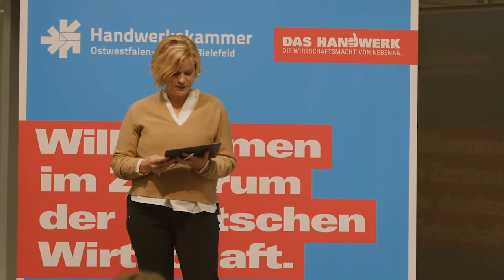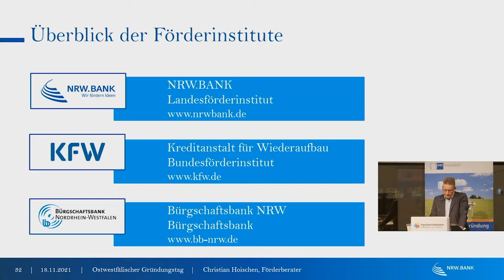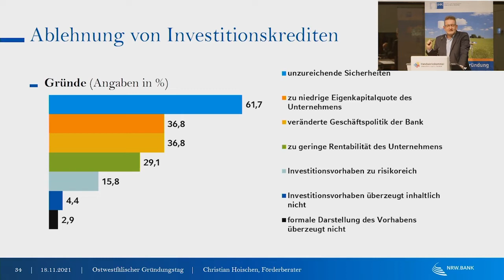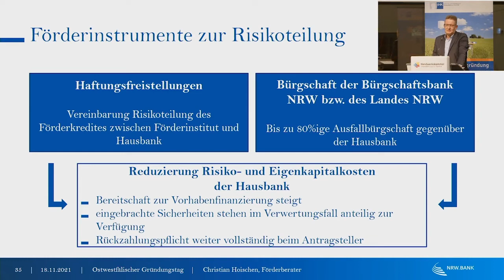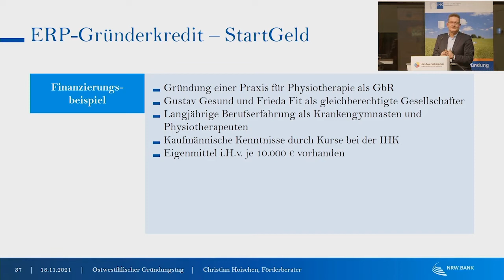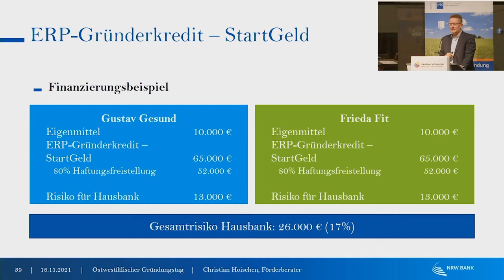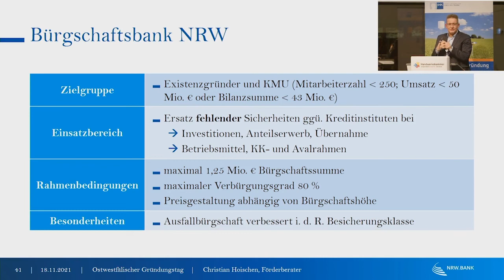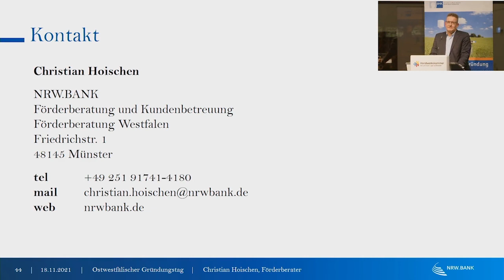Existenzgründung: Finanzierung und Förderung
Christian Hoischen, Förderberater der NRW.BANK, gibt in seinem Vortrag Informationen zu den verschiedenen Finanzierungs- und Fördermöglichkeiten bei einer Gründung. Er zeigt auf, wie Fördermittel beantragt werden können und auf welche Dinge Gründer*innen achten müssen.